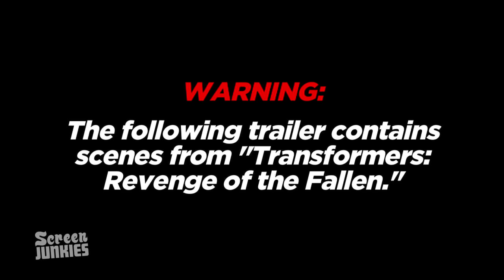Honest Trailers - Transformers: Revenge of the Fallen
With "Transformers: Age of Extinction" on the horizon, it's time to buckle up and relive Michael Bay's loud, underwritten, headache-inducing follow-up to the first "Transformers." Seriously. It gave all of us headaches.

Written by Spencer Gilbert, Gilli Nissim, Dan Murrell, and Andy Signore

Are you still reading this?! If so, type "Which one is Megatron?!!" in the comments below!!